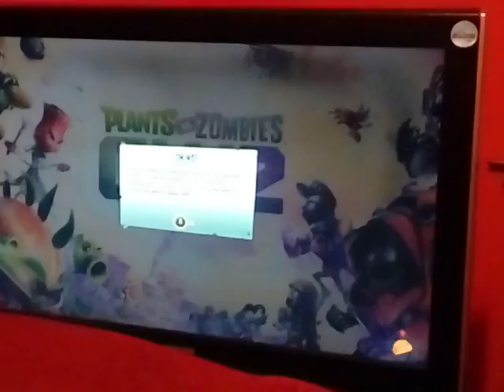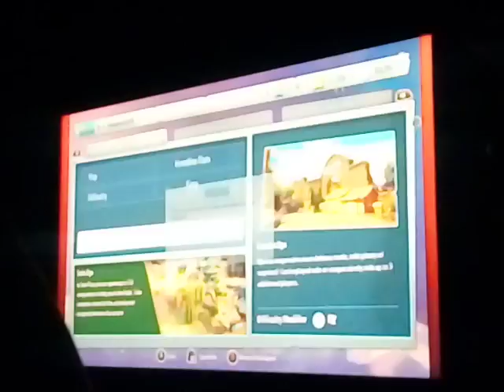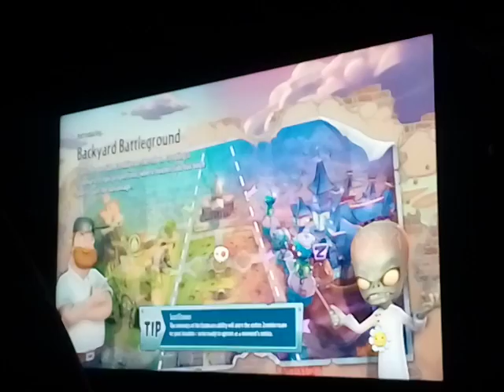Pvz garden warfare #2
Get rekt zombies. Also cactus is betta dan evr